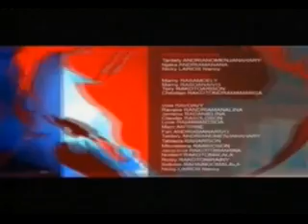17 SOA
Laharana vaovao indray no hivoaka rahampitso  alakamisy amin'ny gazety SOA izay fanarakao isakerinandro .